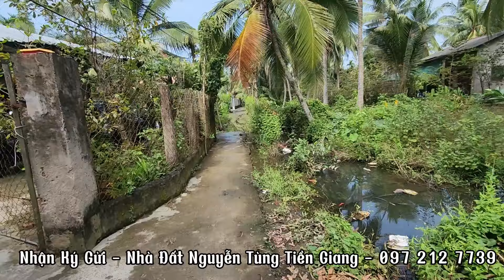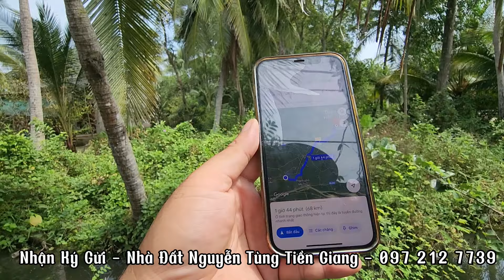Tập 2837 : (Đã Bán)nhà cấp 4 nông thôn đẹp thổ cư 100% giá 500 triệu ở tiền giang